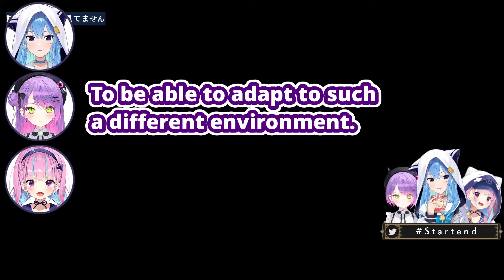Startend's V-saikyou Closing Thoughts w/ Emotional Suisei (Aqua, Suisei & Towa / Hololive) [Eng Sub]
Tokoyami Towa, Minato Aqua and a slightly emotional Hoshimachi Suisei go over their closing thoughts about V-saikyou...

● Source:
【APEX】V最協S4　本　番　‼　三人で一つ⚓👾☄【 ​STAWIN 】